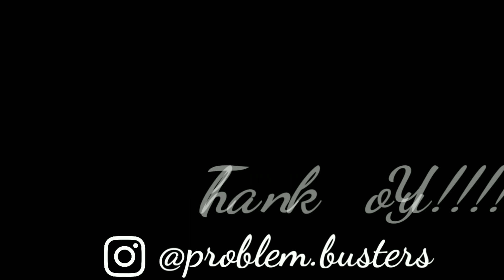Diwali special !!! Face Reveal + Preparation Strategy for ISC exams 2021| Problem Busters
Hey guysss!!!
Happy diwali !!! ✨✨
This video will help you in planning your strategy for ISC exams in 2021!!

This video is meant to help class 12th students who are preparing for their board examinations.
Learn more, score more.

Playlists for Class 12 | Understanding ISC Mathematics by ML Aggarwal -

We are always there for you.

But "Any reproduction or illegal distribution of the content in any form will result in immediate action against the person concerned."

Problem Busters Youtube Channel is an educational channel meant for teaching mathematics and providing the solutions of all the exercises of Maths books, that you people i.e. students love, most focus on and/or are mostly recommended by the teachers. We aim at providing education to all the students who really love/hate maths but can't clear their doubts in the classroom.
For those who love maths are welcomed and those who hate maths are most welcomed.You people can ask silliest question(related to maths only) to us on our instagram handle that you think you can't ask to your teacher.I don't know you, I can't judge you.
Do share my channel with people who need this.